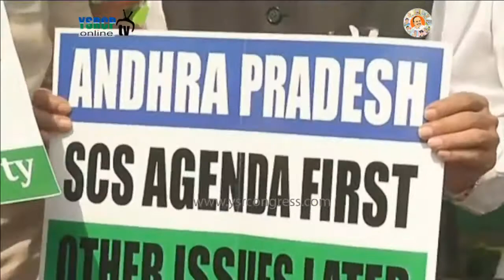YSRCP MPs protests for AP Special Status and speaks to media at Parliament - 5th April 18